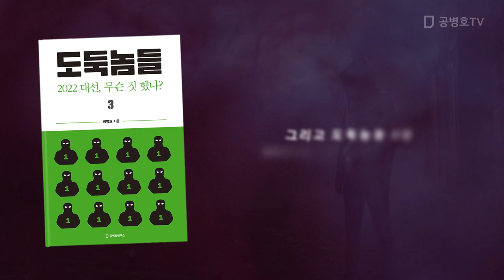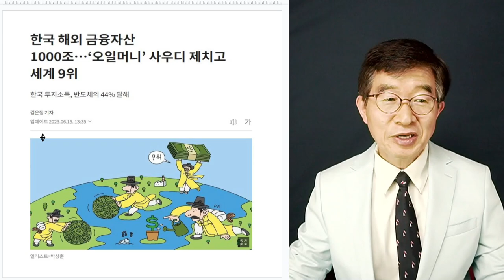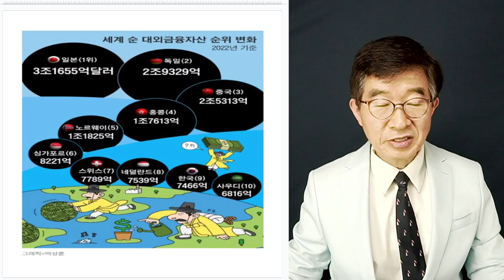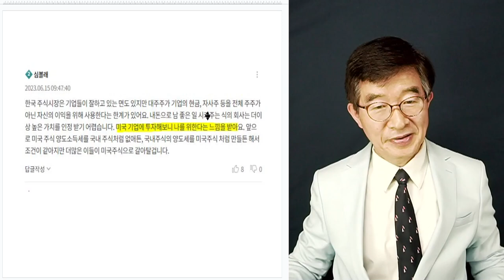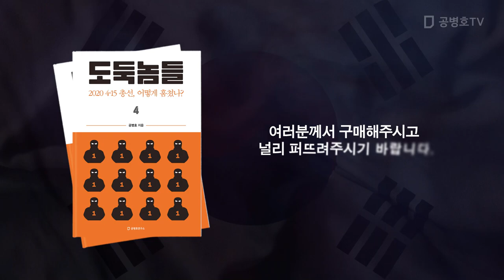다들 살길을 찾다 / 해외 금융자산 1000조 시대 [공병호TV]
Bitcoin : 3MTW849AkP2ftLeSK2teZHMmzLu7Z83s9U